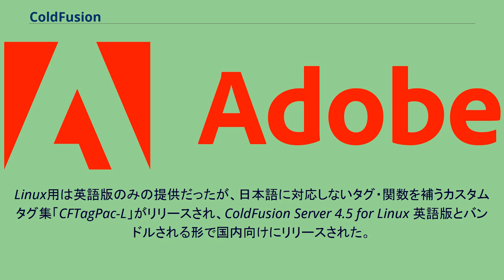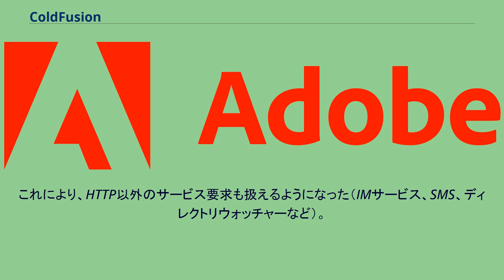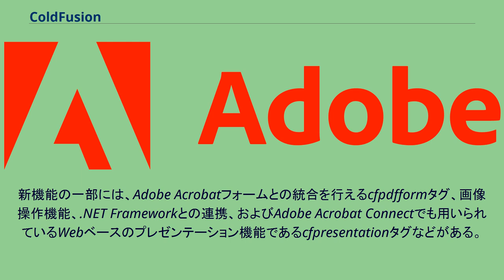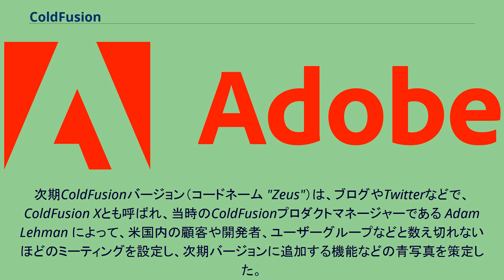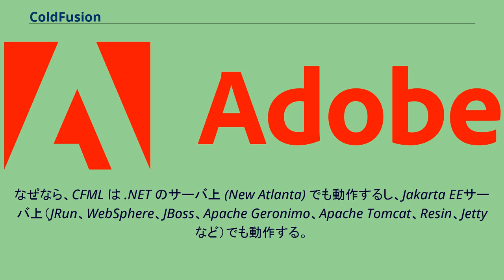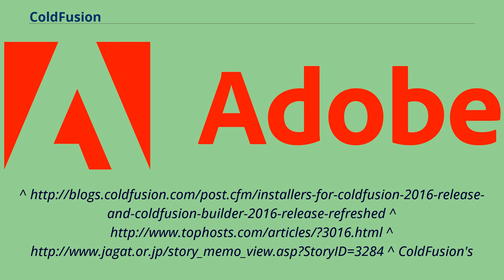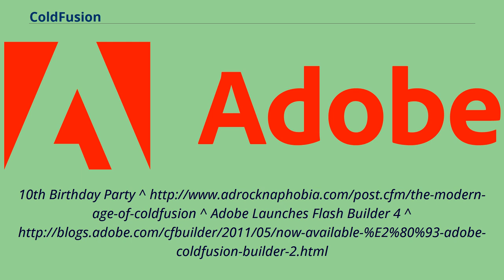ColdFusion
ColdFusionは、ソフトウェア全般（特に動的ウェブサイト）の開発に使われるアプリケーションフレームワークであり、アプリケーションサーバである。
Webサイト開発フレームワークという意味では、ASP.NETやJakarta EE（旧・Java EE）などの製品と同等である。
ColdFusionの第一の機能はそのマークアップ言語 ColdFusion Markup Language (CFML) であり、スクリプト言語 CFScriptと一緒に使われる。
CFMLは文法的にはHTMLに似ており、JSP、C#、PHPに比肩する。
ColdFusionとCFMLは同一視されることが多いが、ColdFusion以外にもCFMLを採用したアプリケーションサーバは存在する。
ColdFusionはCFScript以外のプログラミング言語もサポートしている（サーバサイドActionScriptなど）。
元々の開発会社はAllaireだが、2001年にマクロメディアに買収され、2005年にはマクロメディアごとアドビシステムズ（現・アドビ）に買収された。
ColdFusion はデータ駆動型のウェブサイトやイントラネットに使われることが多い。
あるいはJakarta EEの上位層としてColdFusionを活用したり、サービス指向アーキテクチャ (SOA) のミドルウェアとして活用したり、SOAP やRESTfulなWebサービス生成、Flashリモーティングといった使い方がある。
ColdFusion は他にも次のような付加価値サービスを提供する。
1995年、JJ Allaire という個人がほぼ1人で開発した最初の ColdFusion（当初の名称は Cold Fusion）がリリースされた（Allaire Corporation より）。
非常に基本的なシステムであり、データベースアクセス以上の機能はほとんど備わっていなかった。
バージョン 3.1 からサン・マイクロシステムズの Solaris に ColdFusion を移植した（日本語版は4.0Jより）。
あわせて Allaire HomeSite をベースとした ColdFusion 専用開発エディタとして ColdFusion Studioをリリースし（日本語版は4.5Jより）、HTMLシンタックスチェックとライブページプレビュー・デバッギング機能を実装した。
このバージョンより日本語版がリリースされる。
また、それまで製品名が"Cold Fusion"だったのを"ColdFusion"に変更した（常温核融合という一般の用語と製品名とを区別するためだと思われる）。
このバージョンから、エンタープライズレベルのデータベースへのネイティブ接続やロードバランシングなど、より大規模なWebアプリケーションの動作に向けた Enterprise 版が投入された。
バージョン4.5では、Javaオブジェクトの呼び出しや、OSのシステムコマンドの実行、Java EEサーバとの連携を行う機能が実装された。
また、ColdFusion Server 4.5 for Linux 英語版が新たにリリース。
Linux用は英語版のみの提供だったが、日本語に対応しないタグ・関数を補うカスタムタグ集「CFTagPac-L」がリリースされ、ColdFusion Server 4.5 for Linux 英語版とバンドルされる形で国内向けにリリースされた。
開発は、株式会社ワイスリー（現・デフィデ株式会社）。
2001年1月16日、Allaire はマクロメディアとの合併を発表した。
マクロメディアとの合併後も製品開発を続け、マクロメディアから最初のリリースとなるColdFusion5.0を2001年6月に発売した。
このバージョンまでの ColdFusion は Microsoft Visual C++ を使って書かれていたため、特定のOSごとにコーディングが行われた最後のバージョンでもある。
バージョン 5では、ユーザー定義関数やクエリ結果に対するクエリ（クエリ・オブ・クエリ）、グラフ機能などの新機能が追加されたほか、メモリ管理の最適化やマルチプロセスサポートなどパフォーマンスの向上も行われた。
2000年になる前に、Allaireは ColdFusionをJavaで書き直すプロジェクト（コードネーム "Neo"）を開始。
のちにこのプロジェクトはColdFus...